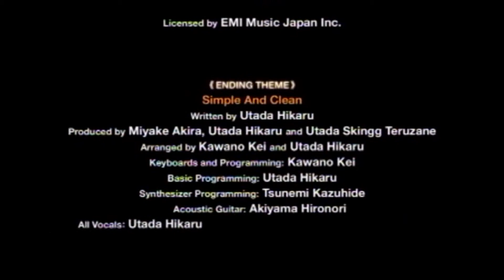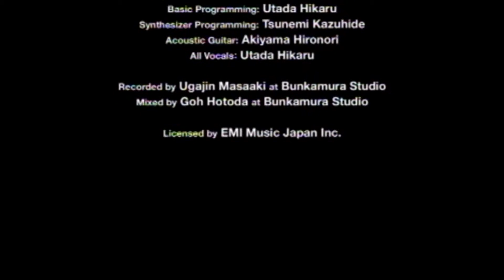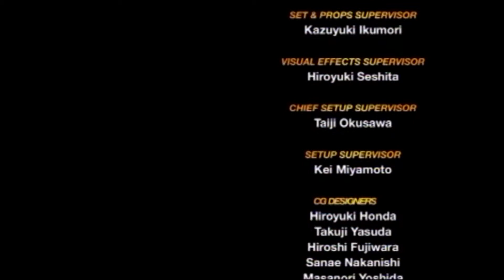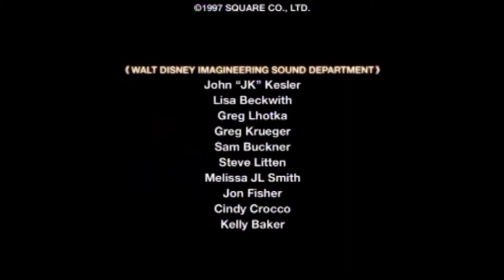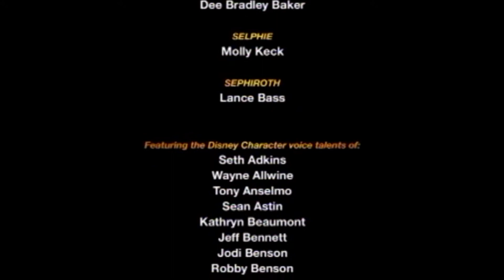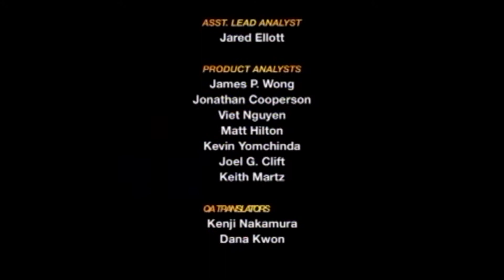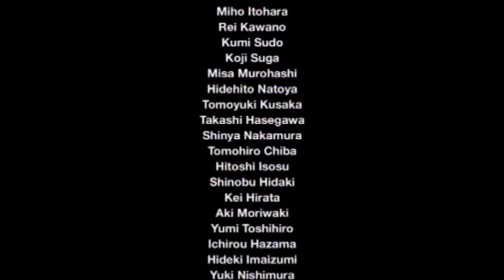Kingdom Hearts FM [PS3] Playthrough #138, Speedster: Final Scenes, Credits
This is video #138 in my playthrough of Kingdom Hearts Final Mix, part of the Kingdom Hearts HD 1.5 ReMIX. This video does not contain commentary.

This is Run 2 to earn the Novice Player, Speedster, and Unchanging Armor trophies. This is NOT a speed run.

The party has defeated Ansem's World of Chaos and earned the Speedster trophy. Ansem finally learns of his folly in his search for Kingdom Hearts. Afterwards, the party has some unexpected help in closing the door. Then, there is a scene between Sora and Kairi (time 4:53). Afterwards, "Simple and Clean" (hopefully) starts up to accompany the remainder of the scenes. Then, the credits play.

After the credits, we find the party walking down a path through some green country (time 15:31). But how did they get there? How did Donald and Goofy's clothes change? Pluto shows up with a letter with a familiar seal. The party must follow him to their next adventure.

After the scene, the player earns the Novice Player trophy for completing the game in Beginner mode (time 17:30). That in itself is no great feat. Unchanging Armor is for completing the game without changing anyone's weapons or accessories manually.

Afterwards, I look at the three trophies earned for this run: Novice Player, Speedster, and Unchanging Armor. The Speedster and Unchanging Armor together make for a pretty good challenge, especially towards the end with the End of the World, Ansem, and the World of Chaos.

The last trophy that I have not obtained yet is for completing on normal difficulty. I'm sure I will do this, but probably not right away. I want to finish up Lightning Returns and move on to Kingdom Hearts II Final Mix.

This video is part of my Kingdom Hearts Final Mix Playthrough playlist. I am playing the version released as part of the Kingdom Hearts HD 1.5 ReMIX compilation for the PlayStation 3 in 2013.

Played on PlayStation 3. Recorded with the WinTV-HVR 950Q tuner and the WinTV 7 recording software. Produced with Adobe Premiere Pro CS6.